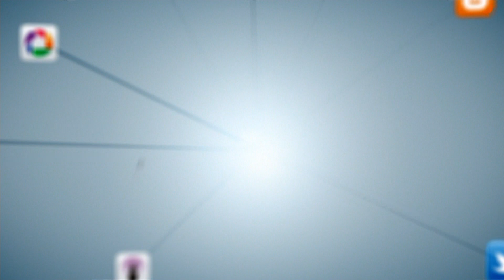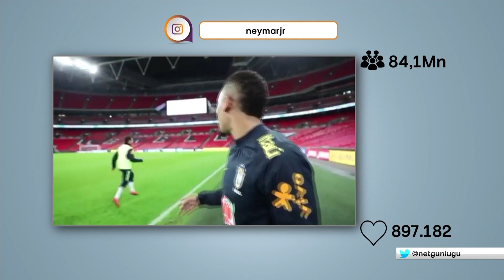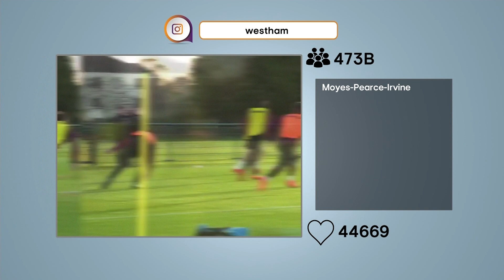14.11.2017 Deniz Satar ile Net Günlüğü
Bu kez haber kaynağından alınıyor. Bu kez yorum onlardan geliyor. Ekranların en interaktif spor kültür programı Net Günlüğü hafta içi her gün 12.20'de TRT Spor'da...